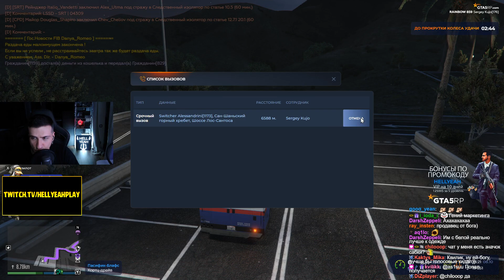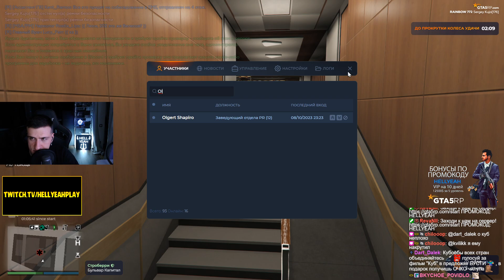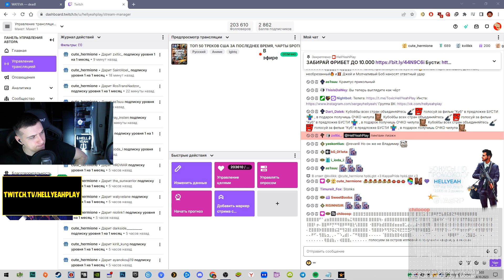ПРОДАЕМ БЕСПЛАТНЫЕ МАСКИ И СПАСАЕМ ЛЮДЕЙ В GTA RP